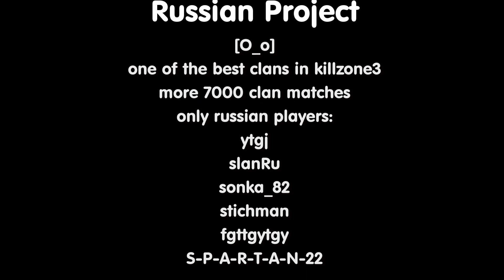Killzone 3 ► The best Russian team ► Russian Project [O_o]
It is the demonstration clip of our clan. Many thanks to all followers of our channel. The Russian project always plays fair with the enemies. We for a fair play! ! !